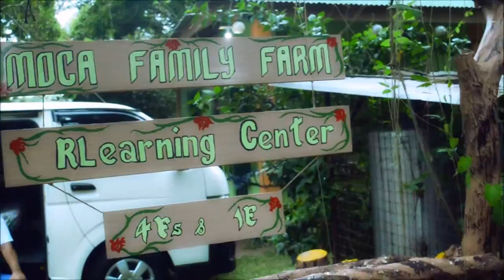trip to moca farm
i am now a dad

a side trip to moca farm at brgy. castillo, padre garcia, batangas